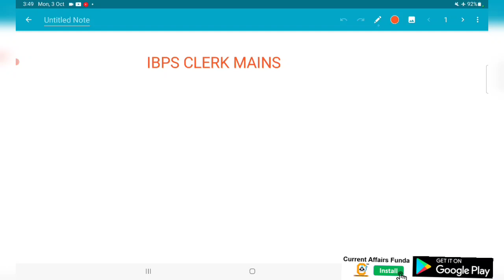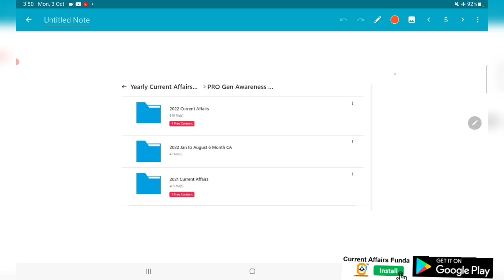IBPS CLERK Gen Awareness में धमाल मचा दोगे - Best Compilation PDF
Validity Till Sept 2023